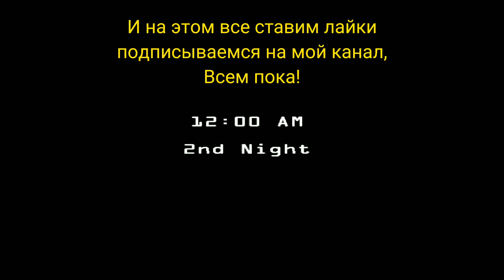Обзор по игре "Five Nights at Freddy's" #1